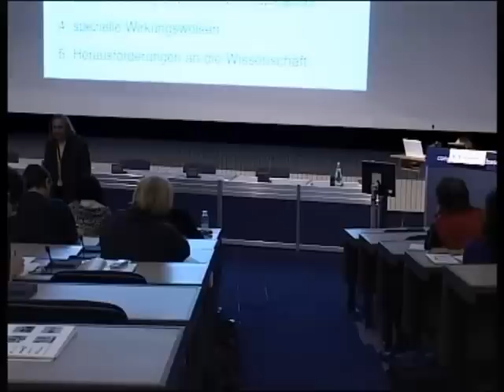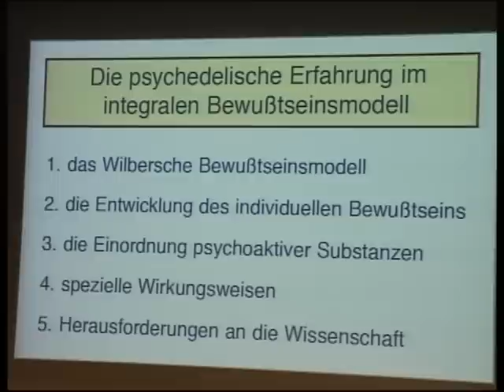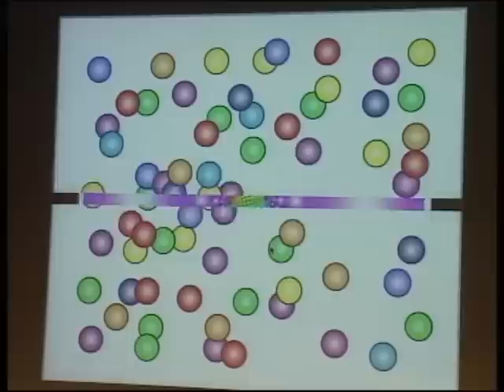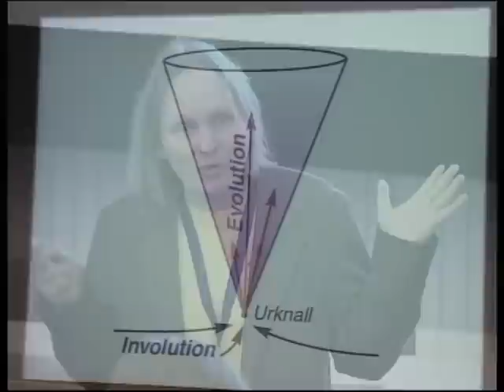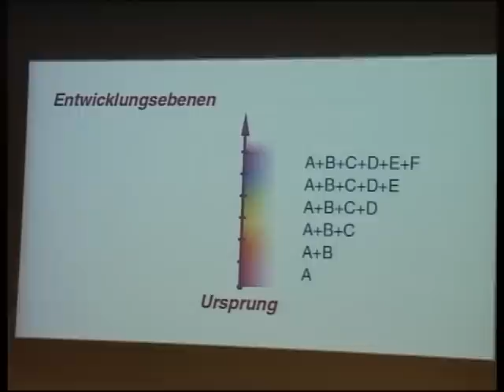Die psychedelische Erfahrung im integralen Bewusstseinsmodell - Wulf Mirko Weinreich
Die psychedelische Erfahrung im integralen Bewusstseinsmodell

Referent: Wulf Mirko Weinreich
Welt Psychedelik Forum März 2008, Basel

Dies ist nur eine Trailer-Version. Du kannst Hintergrundinformationen sowie die komplette Dokumentation kostenfrei beziehen.